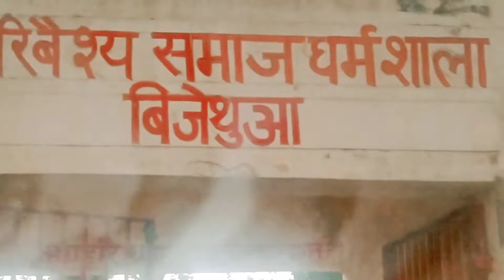तेज बारिश में अचानक से हमे कहा जाना पड़ा।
तेज बारिश में अचानक से हमे कहा जाना पड़ा।(‎@AmazingPriya & Vlogs )

I hope you guys gonna like nd enjoy my vlog for sure 👍

Thank you so much for your love nd support 🙏